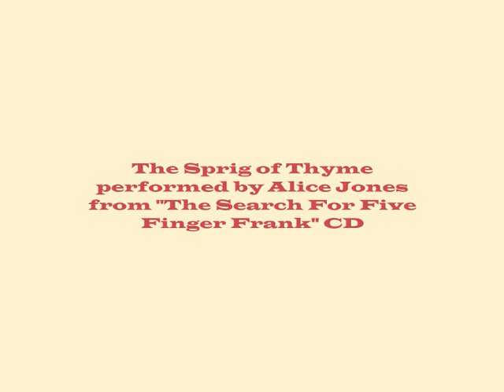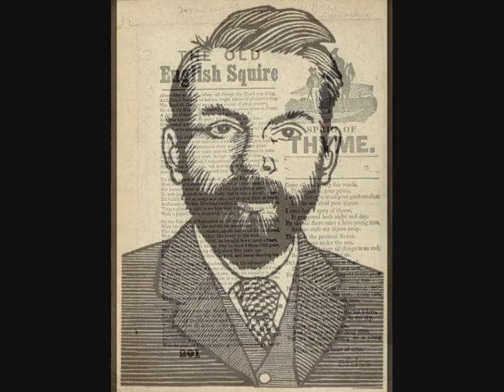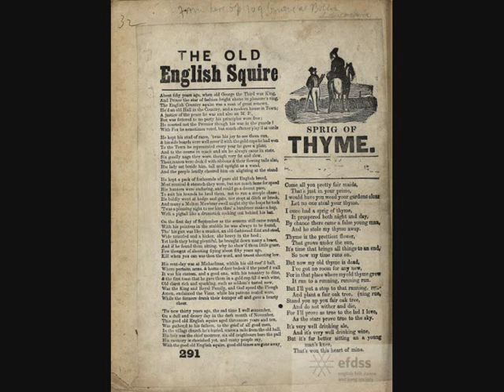The Sprig of Thyme - The Search For Five Finger Frank CD by Pete Coe & Alice Jones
The Sprig of Thyme performed by Alice Jones

This is a track from the CD "The Search For Five Finger Frank" by Pete Coe and Alice Jones. Twitter: @fivefingerfrank

This CD and stage show is a celebration of the work of Frank Kidson 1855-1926, a folk-song collector from Leeds.

"The Search For Five Finger Frank" double disc CD was released at our CD Launch event on the 13th April 2014 at Square Chapel Centre for the Arts in Halifax, UK.